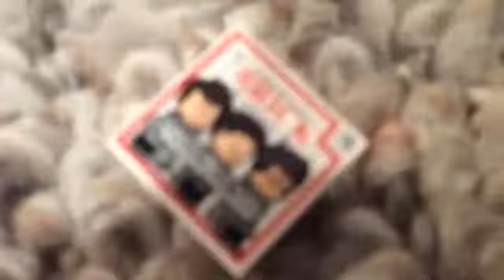Lego Ghostbusters Firehouse HQ Review! Part 3